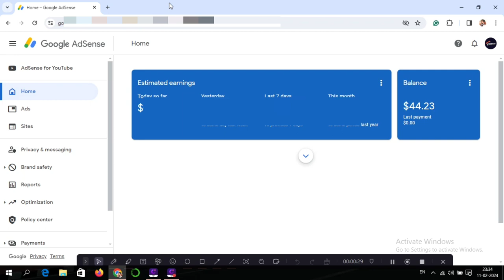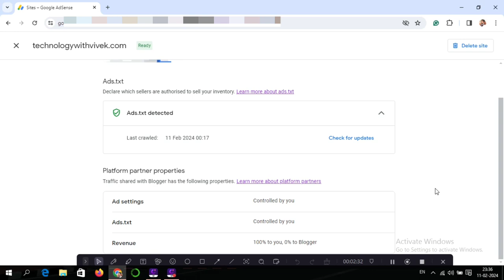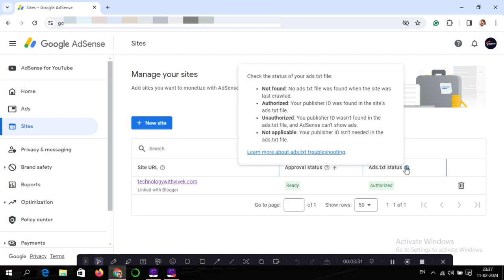Ads.txt not found ko fix kaise kare | How to fix Ads.txt file in google AdSense